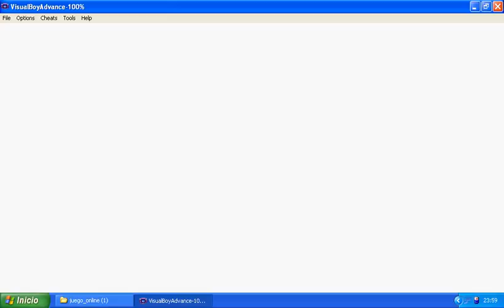20 de noviembre de 2018